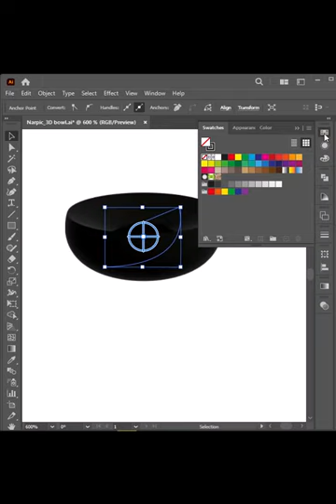Adobe Illustrator - Make a simple 3D BOWL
In this short I show you how to create a simple 3D bowl by using 3D and Material effect in illustrator.